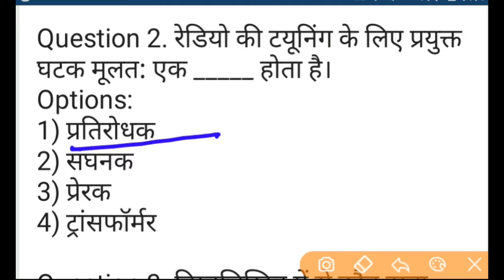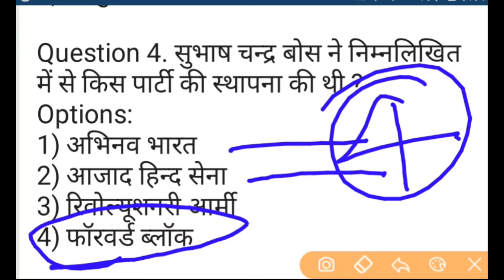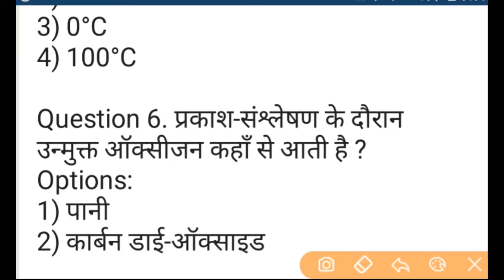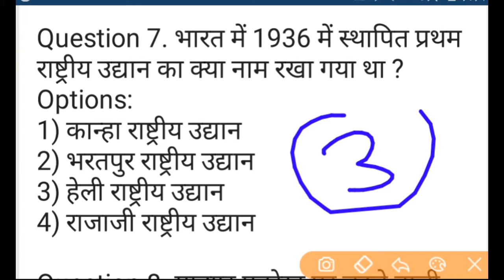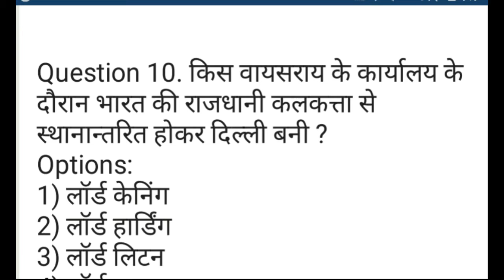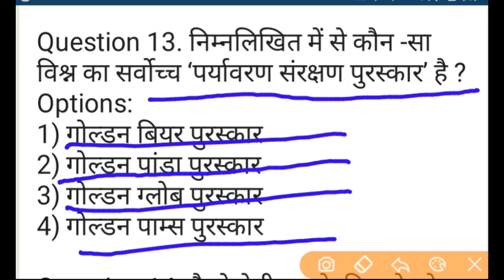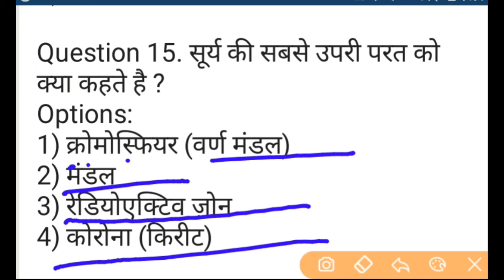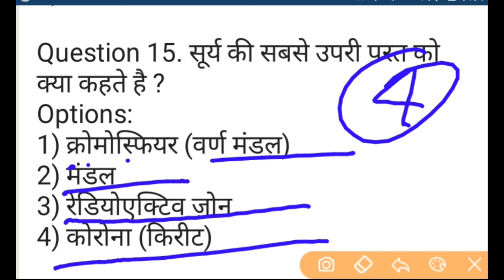General knowledge /Objective with ANSWER in hindi police/ SSC /Navy /Army /RPF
Is video me apko Gk se important question bataya gya hii